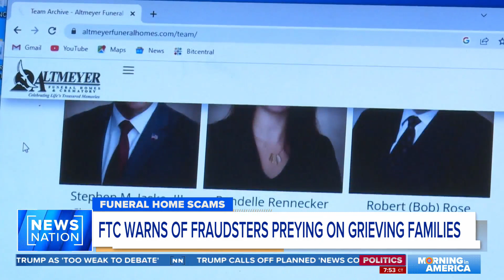Scammers prey on grieving families, impersonating funeral homes | Morning in America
Scammers are impersonating funeral home staff to prey on mourning families, the Federal Trade Commission warned. One California woman, who is still dealing with her own grief, shared her story with NewsNation to warn others.